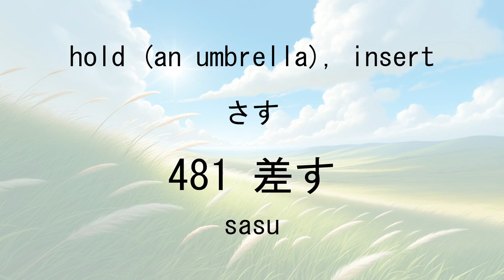【JLPT N5 Vocabulary】 #25 481~500 20 words